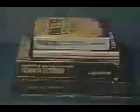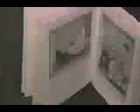20/20: Son of L Ron Hubbard Outs His Father as Fraud Part 1